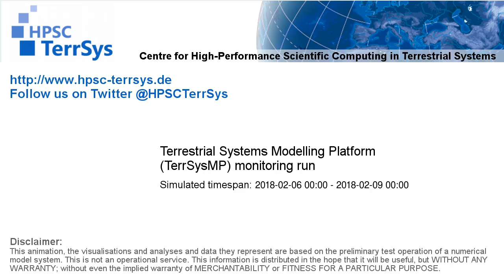TerrSysMP monitoring run 2018-02-06 - plant available storage change - Europe (72h)